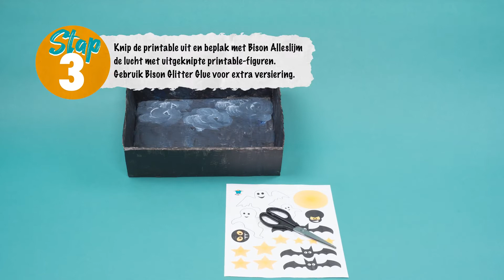KNUTSEL EEN HALLOWEEN LICHTKASTJE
31 oktober is het Halloween! Knutsel een Halloween lichtkastje met ons, die zorgt voor spookachtig mooi licht. Griezelen maar! 👻🎃